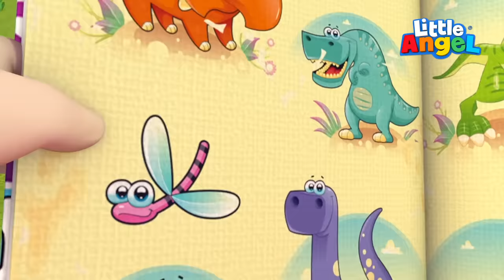Mobil Ambulans Datang Menyelamatkanmu!🚒Lagu Anak | Little Angel Bahasa Indonesia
Asyiknya bermain di taman sepanjang hari. Tetapi tidak! Ada anak yang terjatuh dan membutuhkan pertolongan! Mobil Ambulans akan segera datang untuk menolong!

00:00 Mobil Ambulans Datang Menyelamatkanmu!
04:06 Dokter Jill, Sembuhkan Lukaku!
07:50 Dokter Kecil Akan Menyembukanmu!
11:18 Bayi Lucu Menyetir Mobil Ambulans Super
14:42 Aduh, Aku Terluka!
18:37 Dokter Kecil Memeriksa kesehatan

Lirik:

Waktunya bermain
Bermain di taman, di taman
Meluncur, berayun,
Dan berputar

Berjalan, di garis, di garis
Jatuh, terjatuh ke bawah

Wah, wah, oh tidak, oh tidak
Tolong! Tolong! Tolong!

Wussh! Skuter berputar meluncur
Lompat, naik tinggi ke atas
Wussh, Skuterku terbang, oh terbang
Berputar, sangat cepat
Oh cepat
Berputar, sangat cepat
Oh cepat
Wah, wah, oh tidak-tidak, oh tidak

Tolong! Tolong! Tolong!

Waktunya buat Slime
Yuk kita buat slime, buat slime
Squish squish, di lab ku bermain
Buat slime sepanjang hari, sepanjang hari

Mencampur yang baru, yang baru
Pop, Pop, menyembur, squishy KABOOM
Aww, aku terbakar  boo, hoo, boo hoo
Tolong! Tolong! Tolong!

Tolong! Tolong! Tolong!
Panggil bantuan. Butuh ambulan.
Ada anak dalam bahaya

Kau butuh bantuan, ku tahu
Dengar Ambulans, kami berangkat.
Tenang, kami kan selamatkanmu
Menolong tugas kami, tugas kami

Kami kan merawatmu, merawatmu
Ayo jalan, ke rumah sakit
Dokter tahu harus apa, harus apa

Yo, ayo

Aku doktermu, aku akan bantu
Ku periksa luar dalam, luar dalam
Ku akan dengarkan jantungmu
Kau lakukannya dengan baik, dengan baik.
Ku kan menyembuhkanmu, sembuhkanmu
Pakai plester dan salepmu
Pulang, dan istirahat, istirahat.

Ahhhhhh, Ibu senang, Ambulans datang menolongmu
Terimakasih untuk ambulan dan rumah sakit
Kau sudah sembuh sekarang
Ya!

Yuk menepi tuk keselamatan
Biar ambulan lewat dulu
Agar bisa menolong orang dengan cepat
Dadahh!
Terimakasih Ambulan!

Lagu-lagu BabyJohn mengajarkan skil dan keterampilan hidup dasar serta nilai-nilai kehidupan kepada anak-anak, dan meningkatkan kemampuannya untuk memahami situasi-situasi dalam kehidupan nyata. Lagu anak BabyJohn dapat meningkatkan kesadaran fonetis, pemahaman kata, kemampuan membaca dan menulis anak-anak.